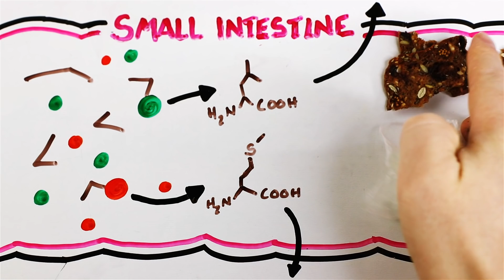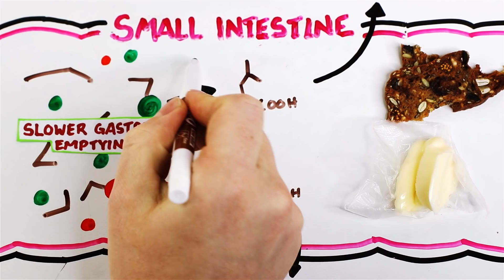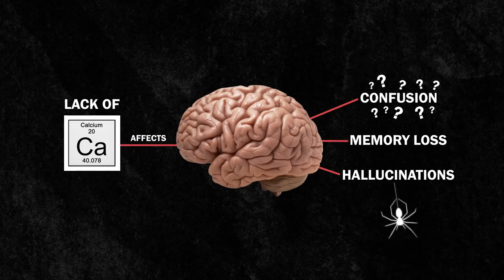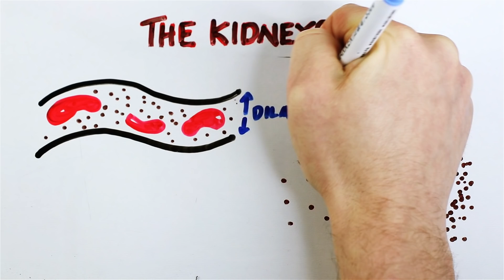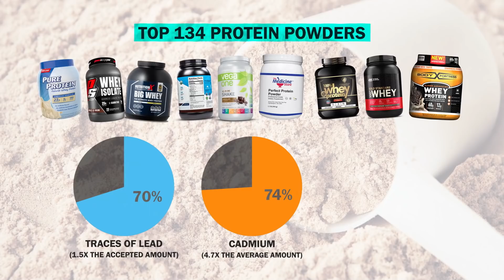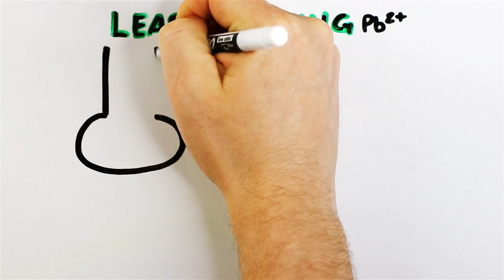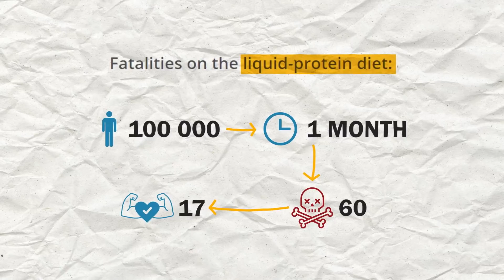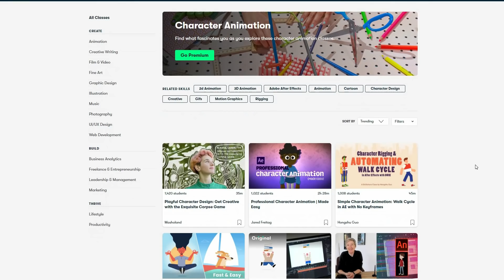How Much Protein Powder Would Kill You?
Today we're explaining exactly what happens to your brain and body if you only ate Whey Protein Powder.

Written by: Gregory Brown & Tharsan Kana